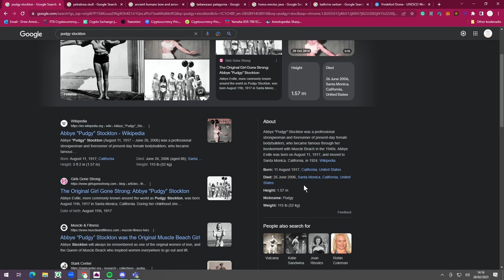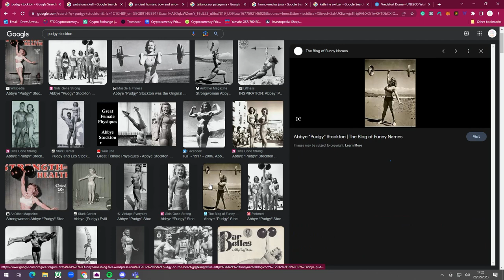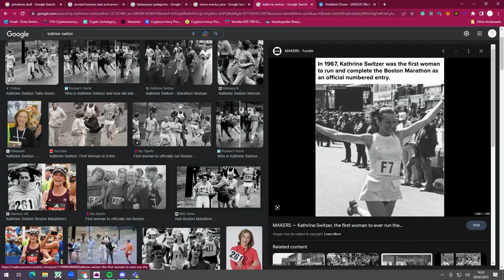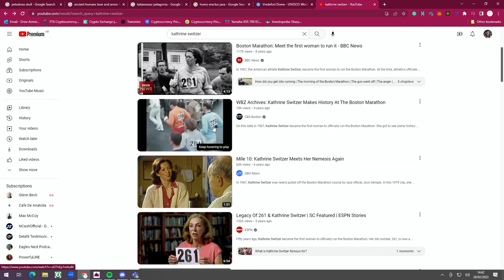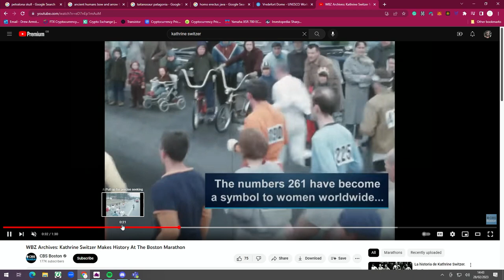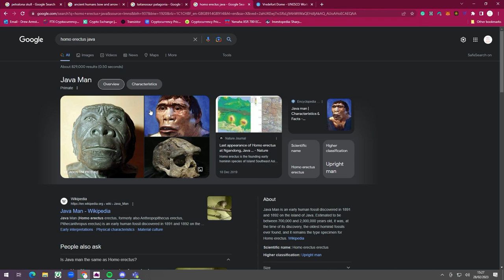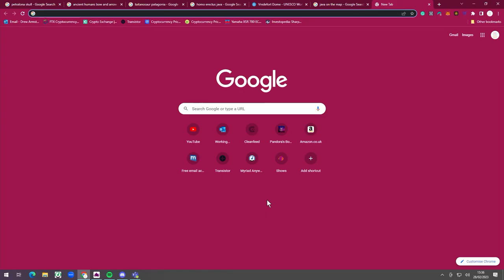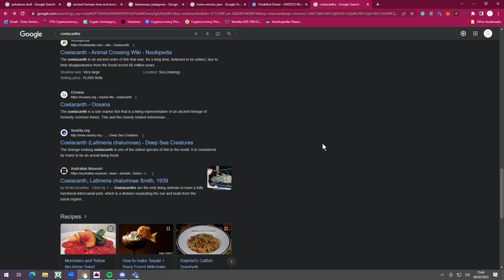EP 62 | Female Pioneers, Raw Veganism, Homo Erectus, Giant Bee's, Coelacanths & Mystery Monday's!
Pandora's Box is a topical podcast where Calum, Drewster and Bullwinkle talk about all kinds of crazy things!!

Welcome back to the Pandoras Box Podcast! This week, we're giving a warm send-off to Drewpert, who's taking a well-deserved holiday. But fear not, because Obadiah and Bullwinkle are still here to bring you another exciting episode!

First up, they'll be discussing some incredible female pioneers who have made their mark in history. From 'Pudgy' Stockton, who revolutionized womans weightlifting, to Kathrine Switzer, who defied convention by running the Boston Marathon, the hosts will explore the inspiring stories of these amazing women.

Next, they'll be taking on the controversial topic of raw veganism. Is it a healthy lifestyle choice or just a fad? The hosts will explore the science behind raw veganism and share their own opinions on why it might not be the best diet for everyone.

Then, they'll be diving into the fascinating world of Homo erectus, one of our earliest ancestors. The hosts will explore the origins and evolution of this species, and share some incredible facts about their lives.

But that's not all - they'll also be discussing giant bees and the mysterious coelacanth, a prehistoric fish that was thought to be extinct until it was discovered alive and well in the ocean.

And finally, the episode wouldn't be complete without some spine-tingling ghost stories! The hosts will share four terrifying tales of real-life hauntings that will leave you sleeping with the lights on.

So grab a snack, sit back, and get ready for another exciting episode of the Pandoras Box Podcast!

Broadcast live on Aspen Waite Radio every Monday at 9pm.

0:00 Intro To The Show...
0:42 ‘Pudgy’ Stockton & Early Weightlifting!
19:40 Kathrine Switzer & The First Female Marathon!
35:49 The Java Man & Early Evolution!
41:44 Why A Raw Vegan Diet Is Dumb!
50:35 Back To The Homo Erectus…
1:00:00 The Huge Bee Brought Back From Extinction?!
1:04:55 The Dinosaur Fish That Is Still About?!
1:09:25 Mystery Mondays: 4 Horrifying Ghost Tales…
1:43:43 Wrapping Up The Show…